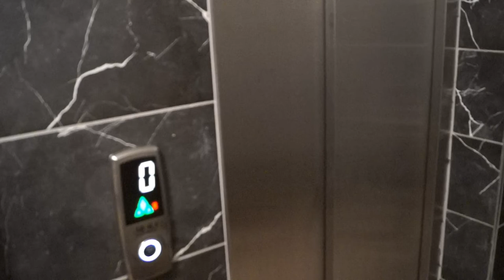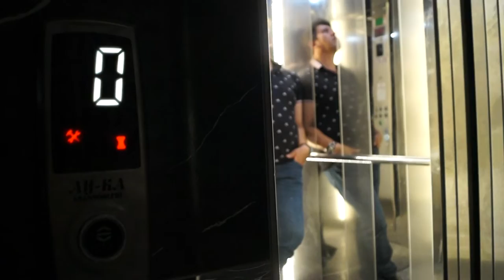Cavit Fidan - Bütün Dertler Benim Olsun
Tanrıdan son dileğimdir
Gönlünde bir yerim olsun
Gözyaşlarım al senindir
Benden sana mehir olsun.

Yunus Taşkın kardeşime katkılarından dolayı çok teşekkürler...